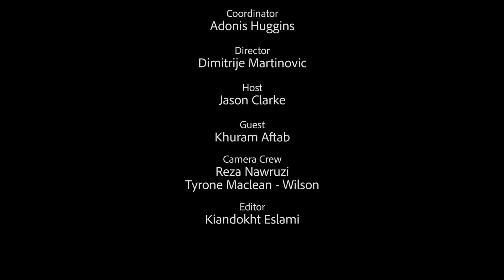POLITALKS - KHURAM AFTAB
In this episode of Politalks we interview City of Toronto Ward 13 city councilor candidate Khuram Aftab.